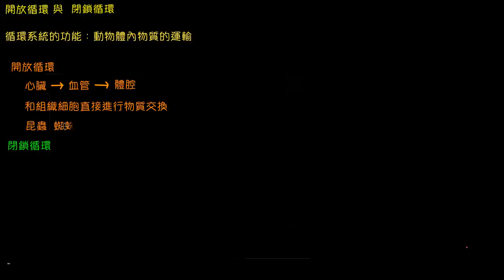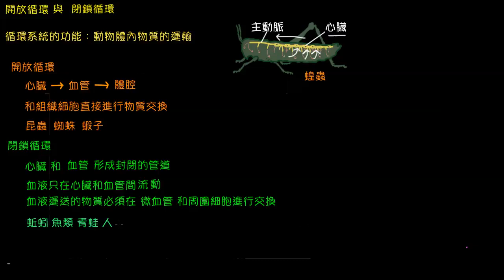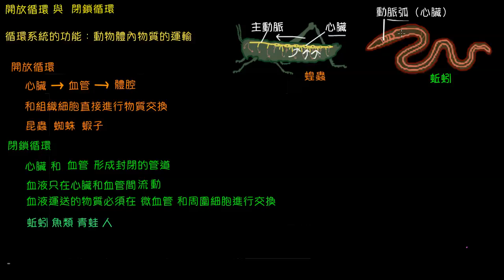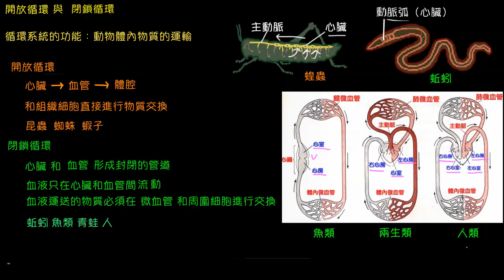開放循環與閉鎖循環